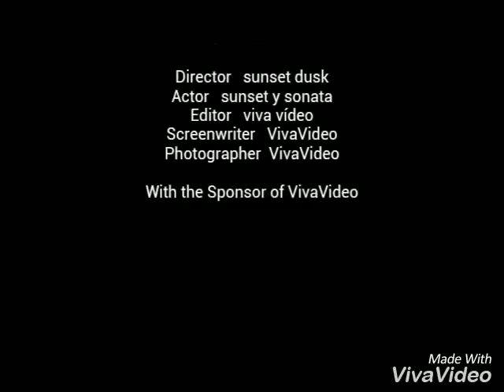Mini vídeo navideño